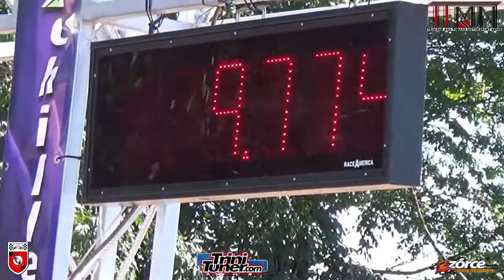Garvin Gomez Bike 8.78 @ 154 @ TTASA Drag Event #4 2017